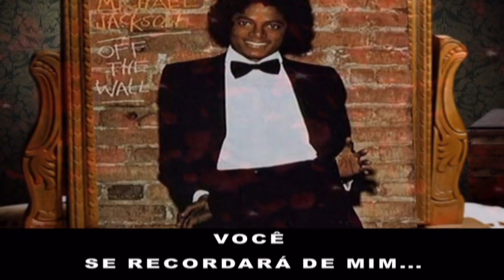Michael Jackson - One Day In Your Life (Tradução)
MICHAEL JACKSON - 60 ANOS
***DO ETERNO REI DO POP***